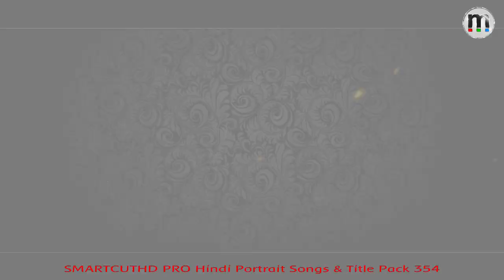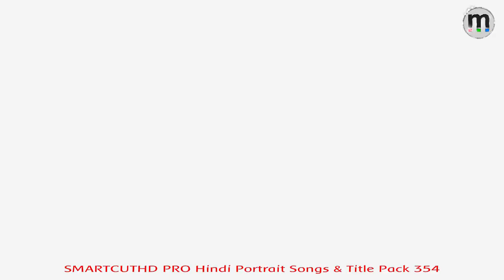Monarch SmartCut HD Pro (SCPRO) HD TITLE Golden Leaf Flying Pack - 354